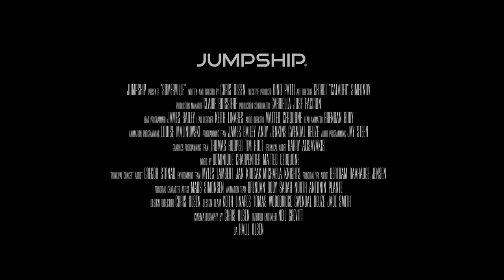Somerville - Тизер Трейлер № 4 (Teaser Trailer #4)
После катастрофы вы должны найти средства, чтобы снова объединить свою семью. Сомервилл - это научно-фантастическое приключение.
Somerville немного напоминает Inside, однако в некоторых моментах камера меняет ракурс.